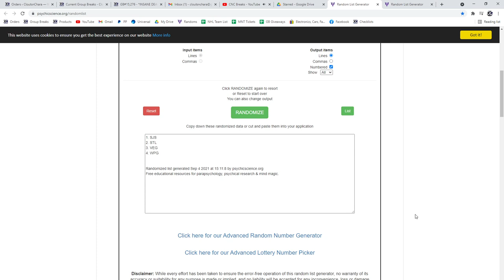Multi Randoms - C&C GB #15,276